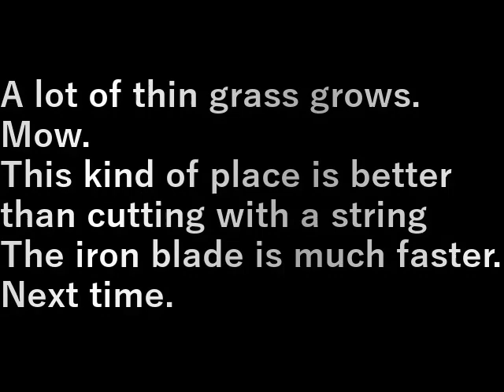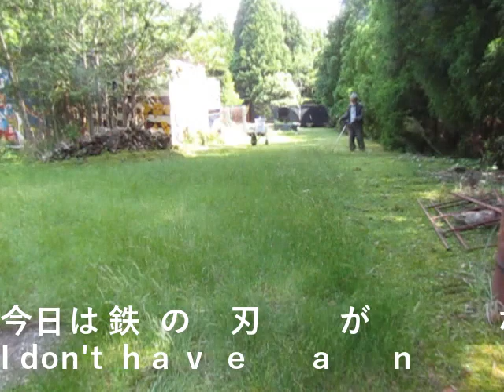入口の草刈り Mowing the grass at the entrance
細い草がいっぱい生えている。
刈ります。

こういう場所は紐で刈るよりも
鉄の刃の方がはるかに速い。

今度全開で刈ります。

A lot of thin grass grows.
Mow.

This kind of place is better than cutting with a string
The iron blade is much faster.

Next time.

設備屋の適当田舎暮らし